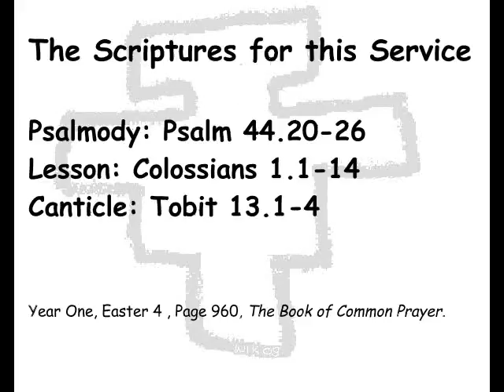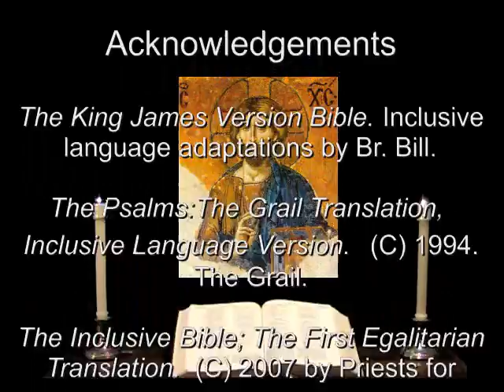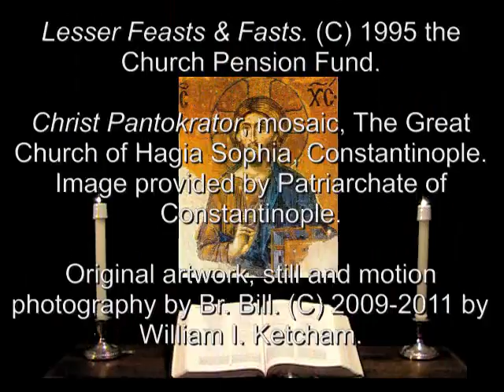16 May 2011 Monday Night Prayer